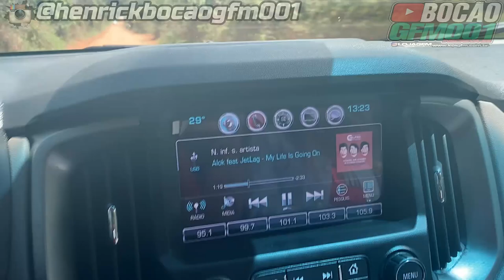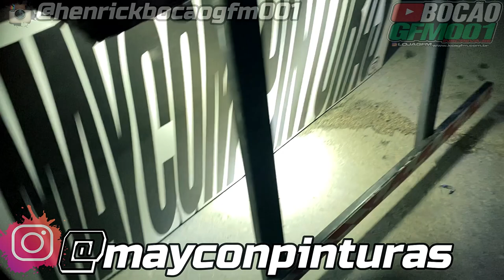INDO PRO TRUCK SHOP EM MONTES CLAROS !!!